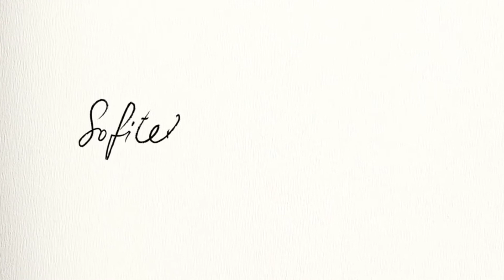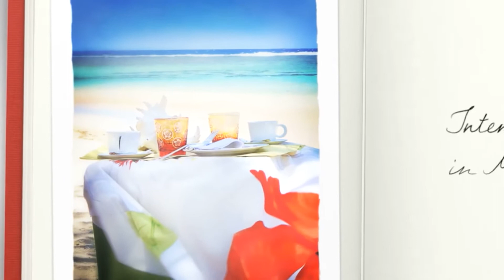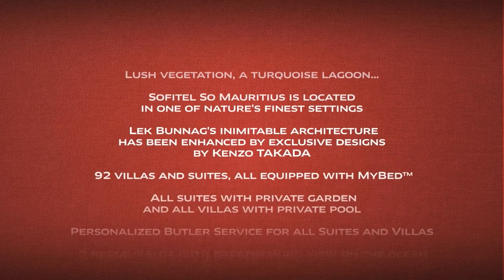Sofitel So Mauritius Bel Ombre Resort and Spa